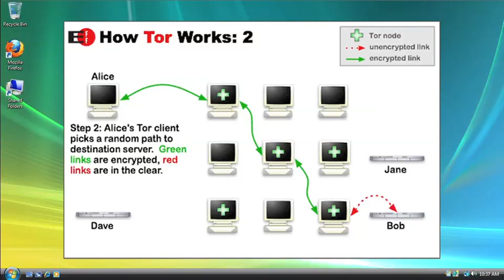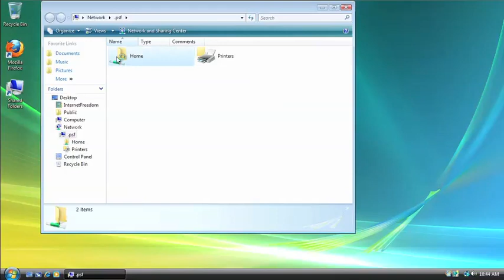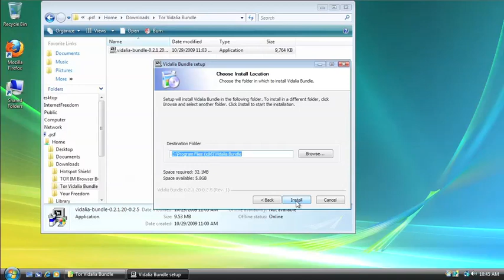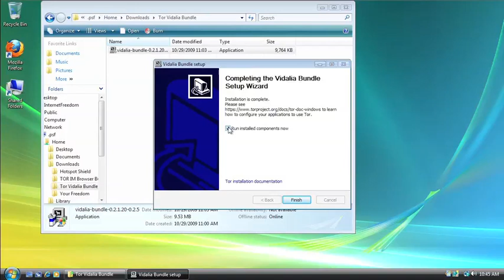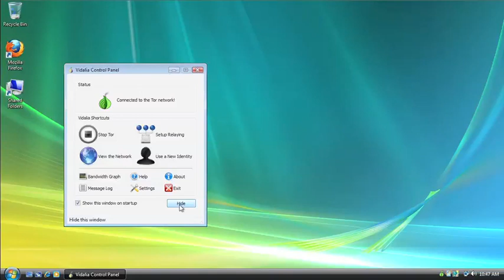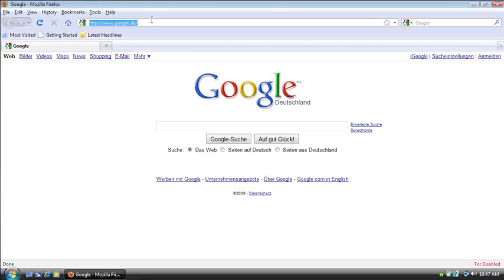Freedom House: Tor Tutorial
An easy to follow guide on downloading, installing, and running Tor for the first time.